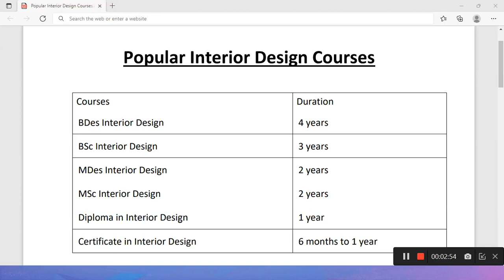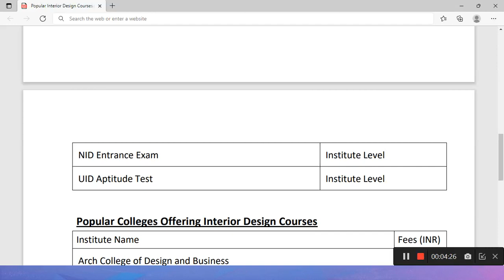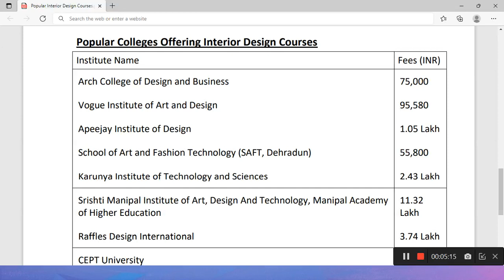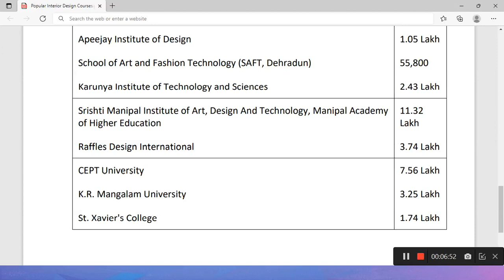How to Become Interior Designer in India | Interior Design Courses After 12 | By Sunil Adhikari